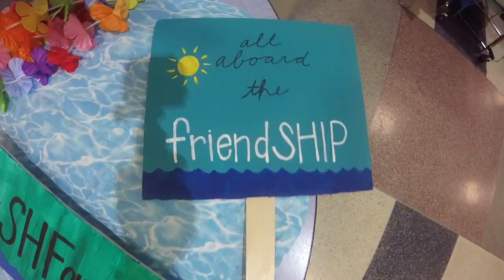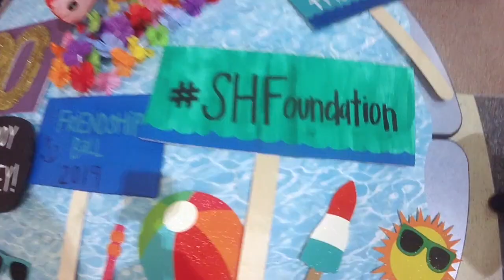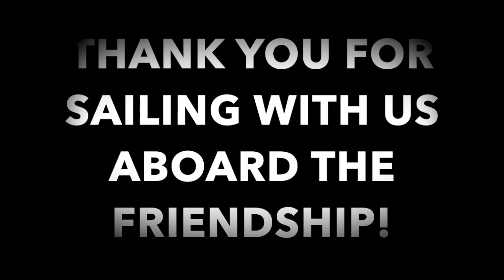Friendship Ball 2019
All Aboard the FriendSHIP!